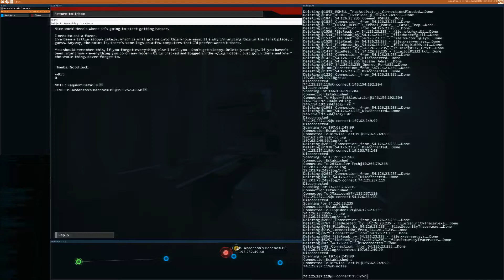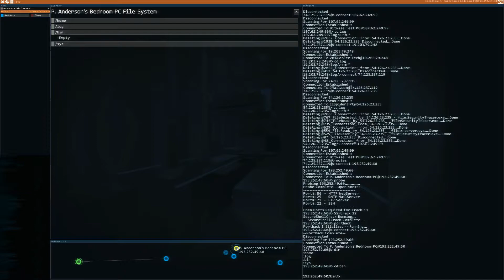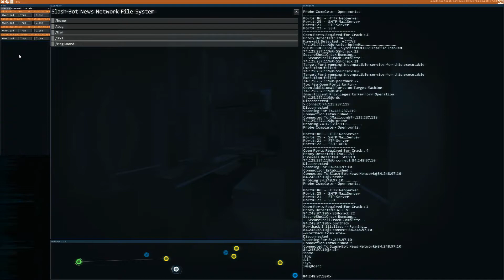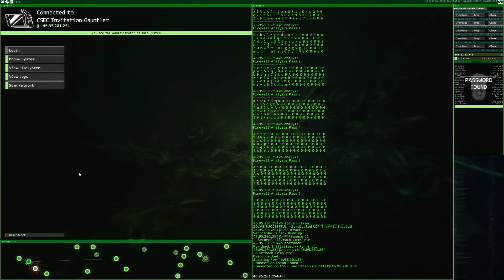My Steam Library - Hacknet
Playing through the unplayed games in my Steam library. Today: Hacknet - A text based hacking simulator/story.